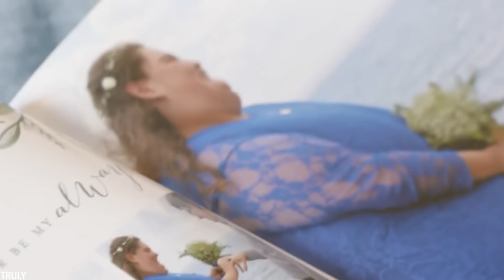10 Najdziwniejsze Pary Świata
Czy słyszeliście kiedyś o powiedzeniu "Miłość jest ślepa"? Widzisz, miłość przybiera wiele różnych form i nie ważne jak bardzo ludzie się różnią. W dzisiejszym filmie pokażemy Wam 10 niezwykłych par, które udowadniają, że miłość jest ślepa. Weźcie coś do jedzenia i picia i bawcie się dobrze, oglądając ten film!